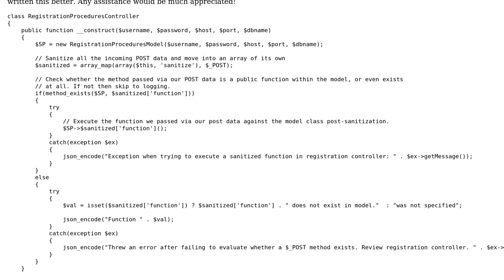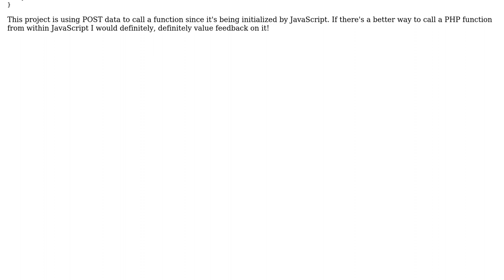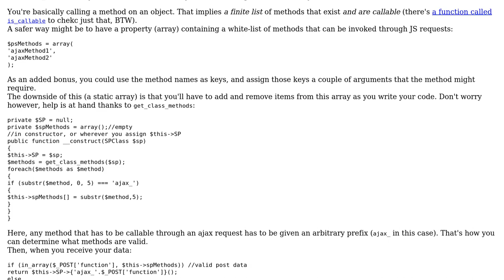Code Review: Using POST data to call a function from a specified class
With thanks & praise to God, and with thanks to the many people who have made this project possible! | Content (except music & images) licensed under CC BY-SA | Music | Images & others | With thanks to user Michael A user Jamal user Elias Van Ootegem and the Stack Exchange Network Trademarks are property of their respective owners. You are responsible for your own actions.